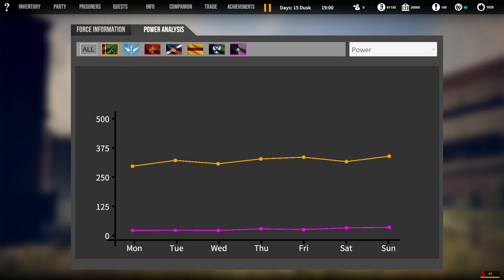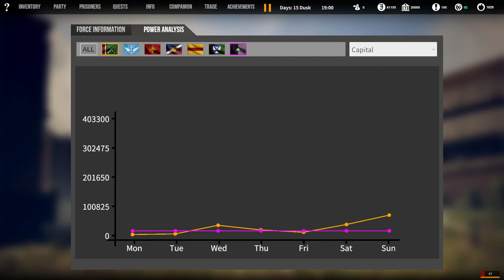Freeman Guerrilla Warfare: Setting Our Sights High. Let's Play Episode 9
Well we have goal, and that goal is to conquer the continent. Can the Banditos take the first step towards liberation?

It has more nerdy content, such as 3d printing projects, board games, RPGs and so much more.

Join The Nerdy Quail, as he starts he quest for domination, in the game Freeman: Guerrilla Warfare. It's a game similar to Mount and Blade, where you have a world map, but instead of swords and boards, you use AKs and M4s.

Freeman: Guerrilla Warfare Steam Description: Freeman: Guerrilla Warfare is set in a chaos filled world occupied by battling factions, bandits and warlords who seek to rule the world.

The game is about your career as a faction leader: Start with minimal assets, you need to make money, build an army, wage wars against other factions and eliminate your rival forces with thoughtful strategies and fine marksmanship and eventually conquer the world. The game provides a completely different shooter experience which strikes a balance between intense first-person action and general strategy.

The game's innovative combat system blends tactical FPS with real-time strategy, allowing you to command an army, plan for tactics in the God view, while immersing in the intense firefight as a foot soldier, in the first-person perspective.
Features:

FPS meets Sandbox Strategy Game
Start your career with almost nothing, you must make money, recruit soldiers, loot villages, fight bandits, attack territories and dominate the world. The game is a combination of challenging action and a wider strategic theater.

Shooter and Real-Time Strategy
Experience the unique combat system which blends real-time strategy with tactical first-person shooter. You are expected to strategically plan the movements and tactics of multiple squads in addition to having to be an eagle-eyed sharpshooter and possessing catlike reactions.

Realistic Combat Simulation
The game is about realism. Killing 100 enemies with only a pistol is not possible. You will be challenged by highly intelligent AI that is capable of advanced tactical maneuvers such as flanking, surrounding and even fake retreating, almost like what you would experience in real combat. Only carefully planned tactics, equipment, and cooperation between squads can bring you victory. Are you up to the challenge?

High Re-playability
The random nature of starting points, enemy AI and objectives will make every battle feel different and challenging. There is no linear gameplay: You have the freedom to decide how to progress in the game, who to fight, what equipment and squads to use and how to dominate the world.

Steam Workshop Support
Use our modding tools to create and share your mods.